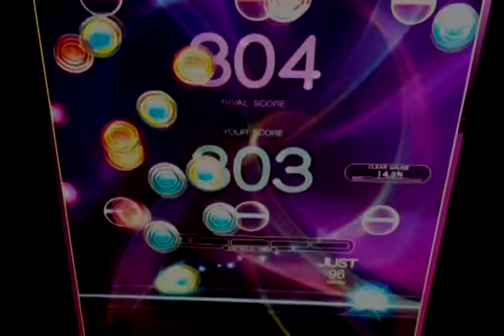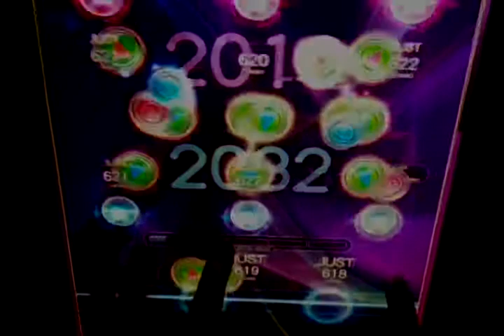[REFLEC BEAT colette] セツナトリップ (HARD) 99.2 FC (Player : ICEHOLIC)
Player : ICEHOLIC (아이스홀릭)
MAX-15 (Great : 15)

セツナトリップ
BPM : 145
Artist : Last Note. feat. GUMI
LEVEL : 9 (HARD)